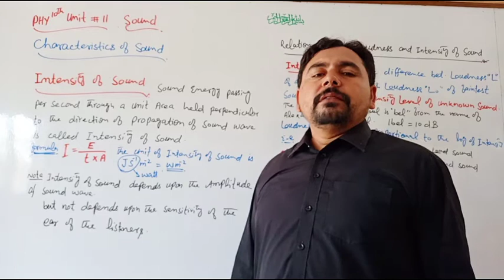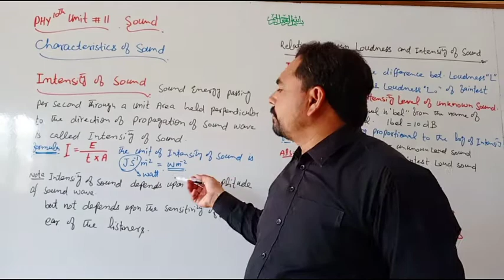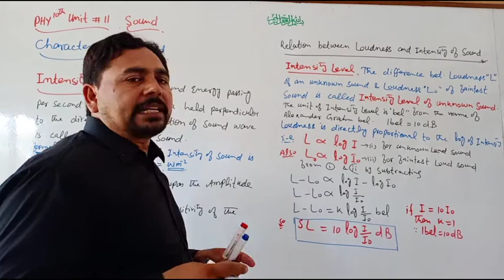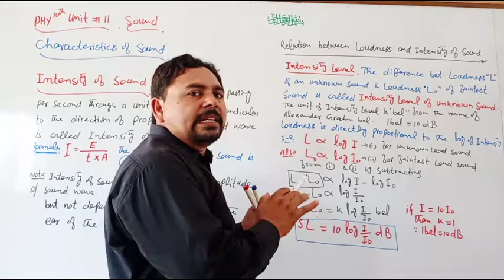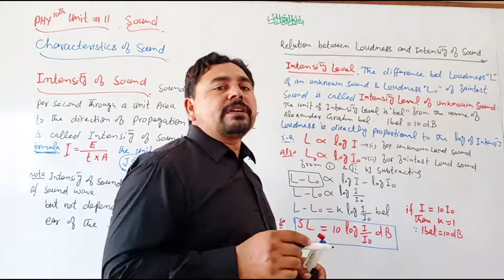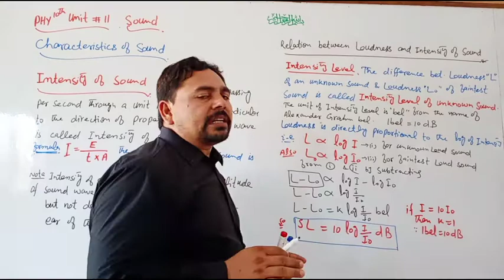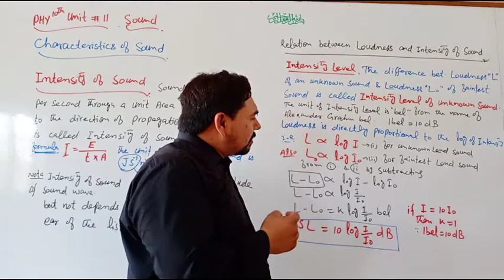PHYSICS 10th, UNIT#11, TOPIC: INTENSITY OF SOUND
Assalam-o-Alaikum! & Welcome to dear ones